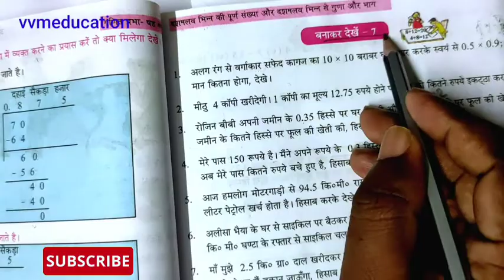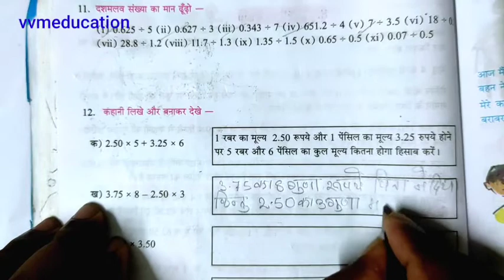बनाकर देखें - 7 Page no - 96 Class - 6 Part - 3 / Mathematics /Hindi Medium /West Bengal Board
कहानी लिखों और बनाकर देखें - `12 (क ,ख , ग ,घ )

सरल अंकों का मान दुंदे - 13 (i,ii,iii,iv,v )